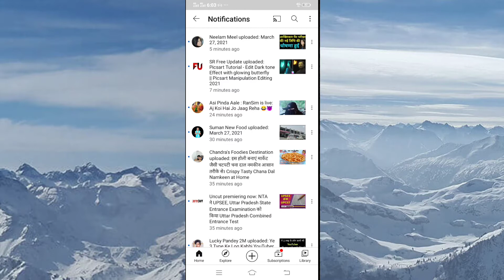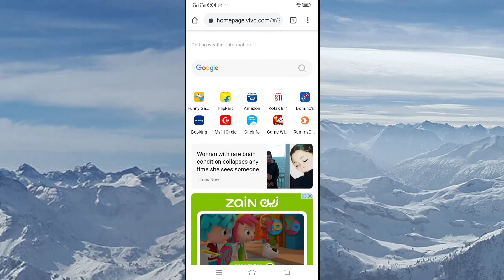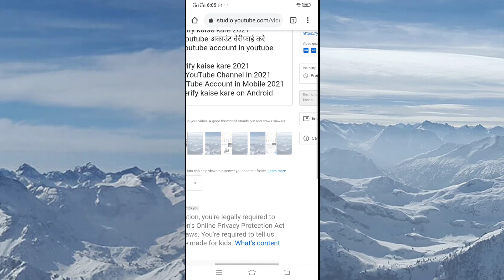What is Youtube Premieres | How to Premiere on Youtube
Dosto Aaj Ki Is Video Me Maine Aapko bataya hai ki aap kis tarah se YouTube Ke Premiere Features Ka use badi aasani se kar sakte hain aur kis tarah se aap apni kisi bhi video ko youtube par premiere kar sakte hain aur youtube ki is behtareen feature ka benefit le sakte hain. Ummeed Hai Aapko Ye Video Bahut Pasand Aayegi

Agar video aapko pasand aaye to please ise share and like kijiyega aur aap is par kya sochte hain please comment karke hame jarur batayega. Aur agar aap mere channel par naye hain to please channel ko subscriber karna mat bhuliyega, bell button bhi on kar lijiyega jisse ki aapko meri futute videos bhi mil sake.

How To Get YouTube Premium Free  Membership

youtube premiere
how to premiere a video on youtube
how to premiere a video on youtube android
youtube premium kaise use kare
youtube premium kaise kare
youtube video premiere kaise kare
what is youtube premiere
youtube premiere feature
youtube premieres
how to use youtube premiere
how to use youtube premieres
youtube premiere kya hai
youtube premiere hindi
youtube premiere guide
youtube premiere tutorial
youtube premiere settings